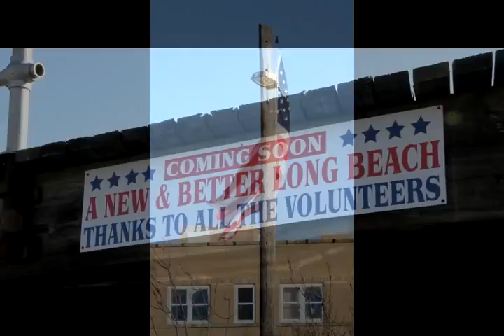art of sandy sandy as an artist staten island by geo